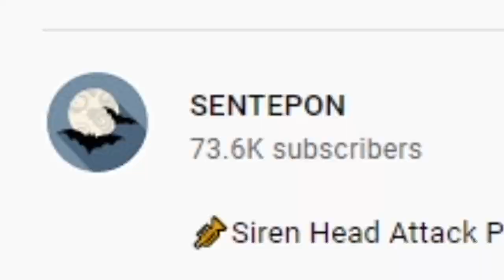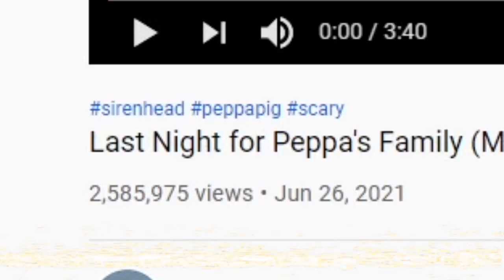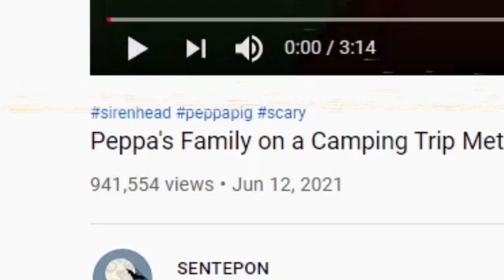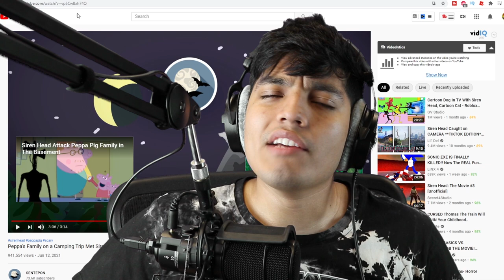SCARIEST PIGGY.EXE VIDEOS *SCARY PIGGY.EXE* (Pt 10)